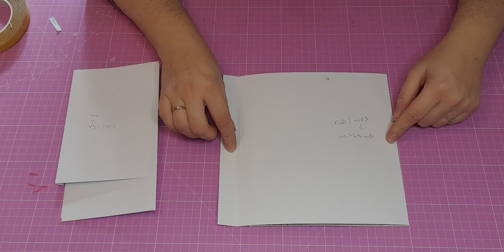Tuto album de Noël pour débutant. Partie 2 @libertecreative scrapbooking #papersforyou #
Bonjour,
nous débutons ensemble un nouvel album spécial débutant sur le thème de Noël, avec les papiers de la collection All I Want For Christmas de Papers for you.
Je vous mets les liens de la boutique, de la collection et des promos en cours:
Bisous, Bisous